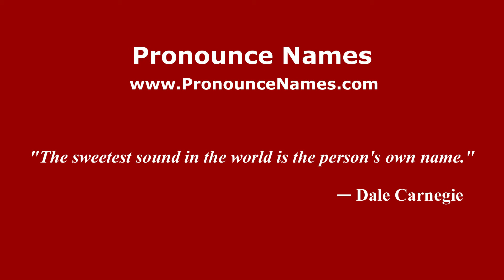How to pronounce Luca Ghini (Italian/Italy) - PronounceNames.com